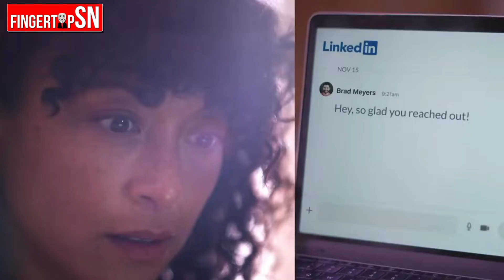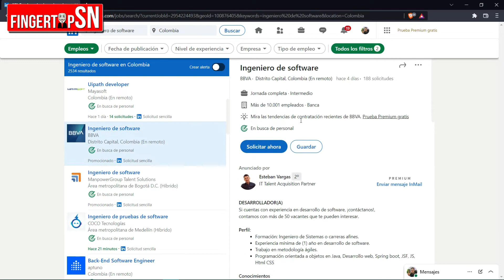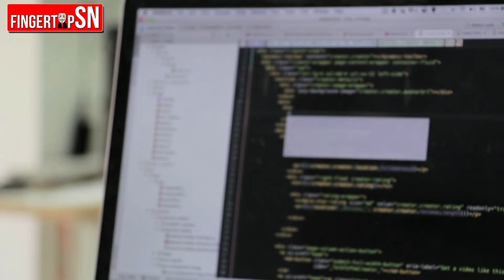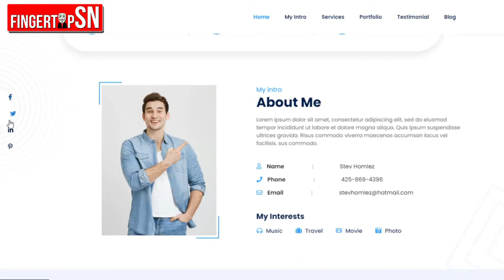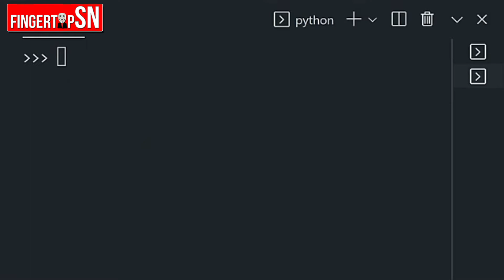¿ERES PROGRAMADOR Y NO CONSIGUES EMPLEO? 😪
Conseguir empleo en el campo del desarrollo de software muchas veces e torna complicado debido a la alta competencia de profesionales que hay en este campo. Sin embargo, en mi transcurso como desarrollador de software y de la muchas entrevistas que he presentado como programador me he dado cuenta de un patrón que siempre se repite en la mayoría de entrevistas y pruebas, y quiero compartírselas con ustedes.

® DARLE LIKE
® COMPARTIR

conseguir empleo como programador,desempleo en la programacion,miprimer trabajo como programador,eres programador,y no,consigues,empleo,trucos para conseguir empleo,como prepararse para una entrevista de trabajo como ingeniero de sistemas